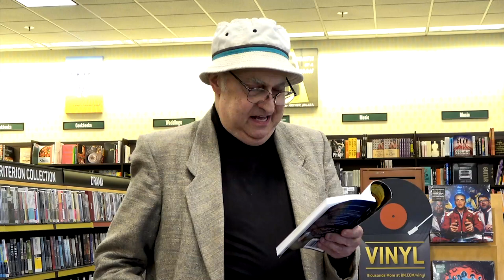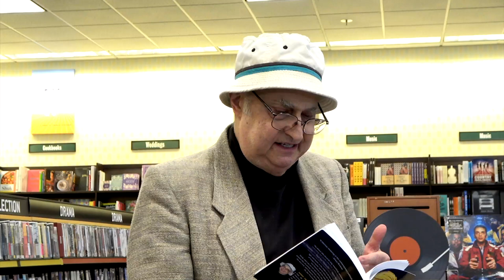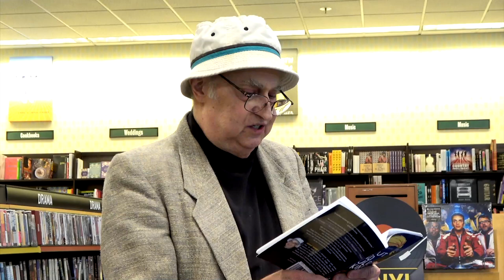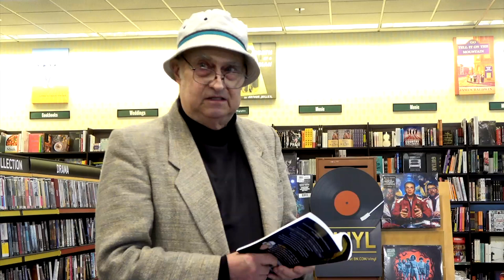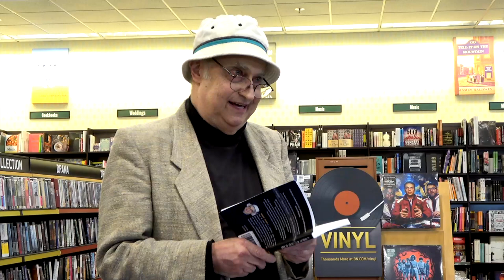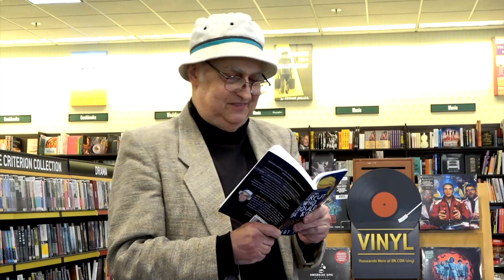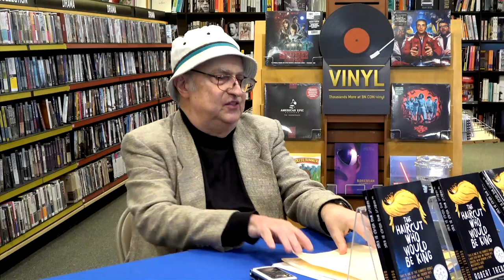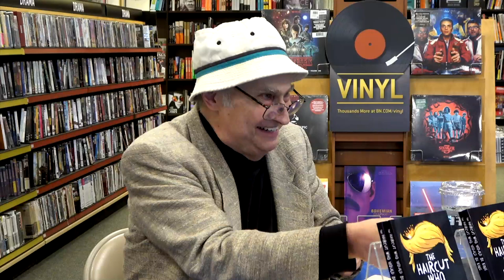Robert Trebor: The Haircut Who Would Be King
A movie and TV star, Robert Trebor reads from his book THE HAIRCUT WHO WOULD BE KING, a satire about the Donald J. Trump presidency.  The discussion of what compelled him leads into revelations of the actual history and personality of the Donald, and Trevor's conclusion that laughter and ridicule may be good medicine in the face of the current absurdity.

Robert Trebor, is an accomplished character actor widely recognized for playing a fictional salesman, Salmoneus, in the cult hit series "Hercules: The Legendary Journeys", "Xena: Warrior Princess", and a real-life serial killer, David Berkowitz, a/k/a the Son of Sam, in the movie "Out of Darkness" opposite Martin Sheen.

Thanks to Barnes & Noble, Northgate
Recorded 2/29/20